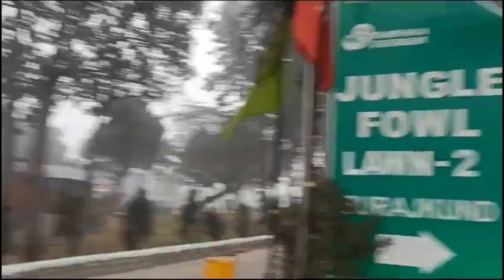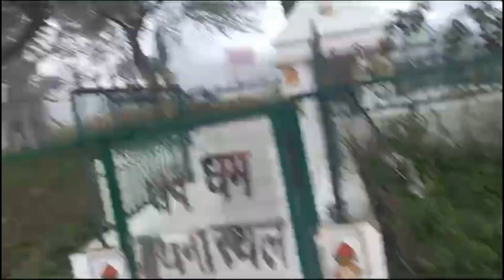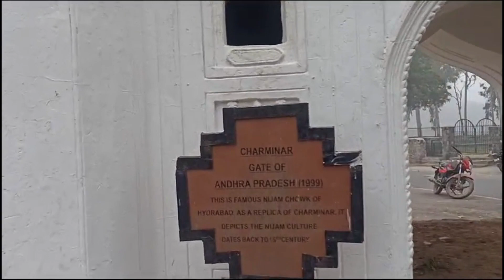Early morning view of sunbird guest house at Surajkund in Faridabad